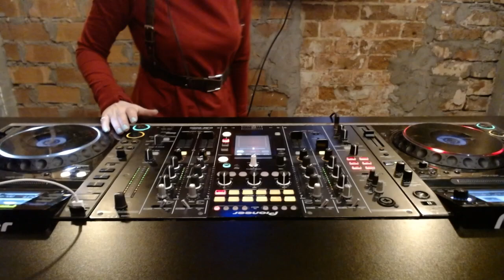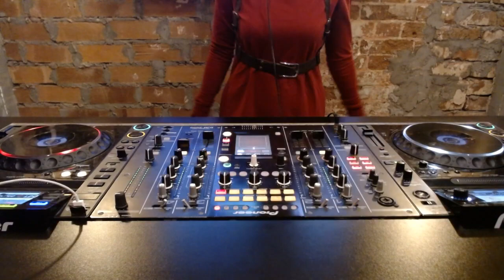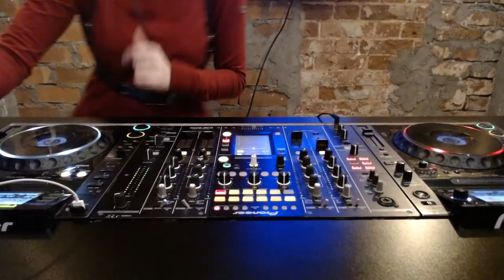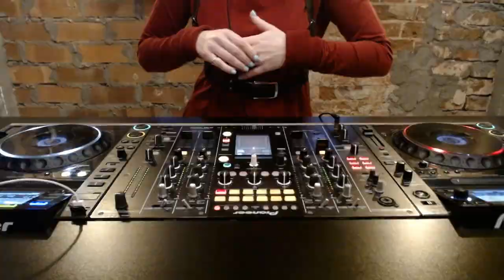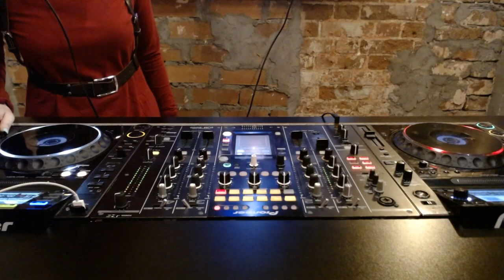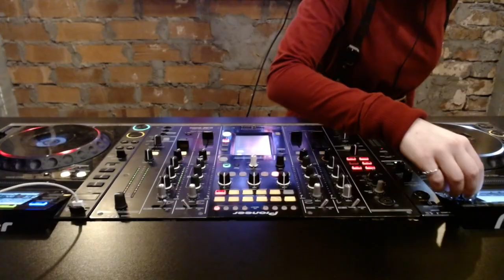DJ Foxy Tail - Spring Mood @ Impulse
Если вам нравится то, что я делаю и вы хотите поддержать мое творчество